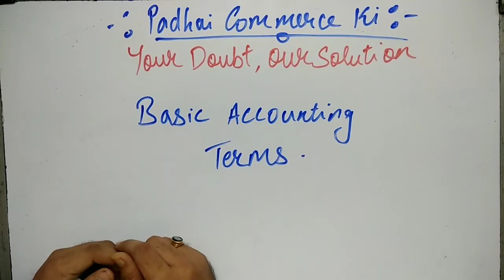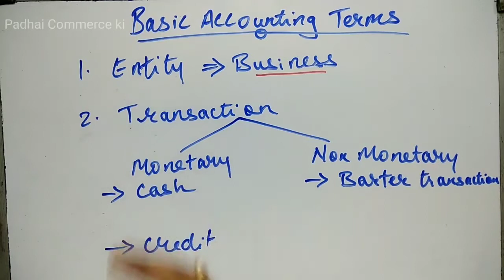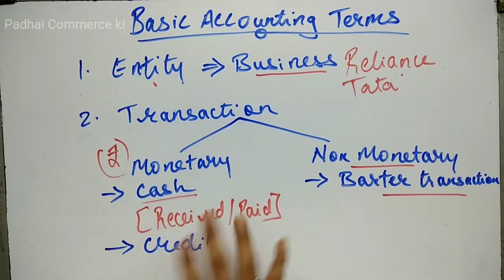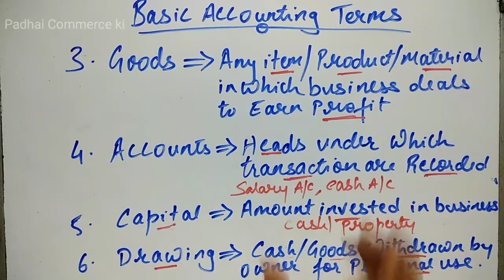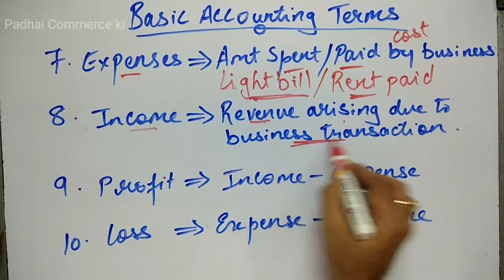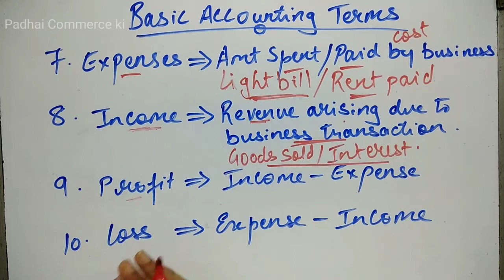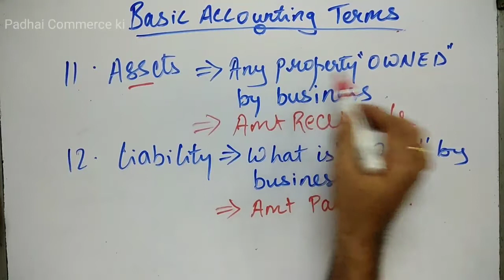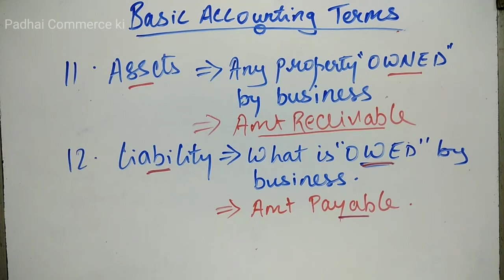Basic Accounting Term I Class 11 I Part 1 I Account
Difficulty in Understanding the Basic Accounting Term for Class 11 for Subject Account, then You must watch this video for better learning. I bet after watching , your doubt will be cleared.

Thanks
Padhai Commerce Ki
Gopal B